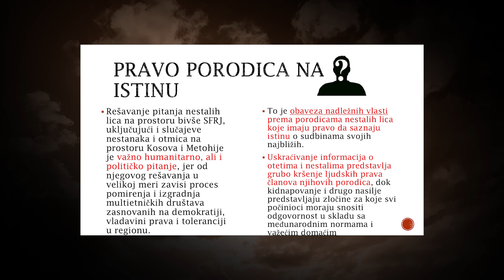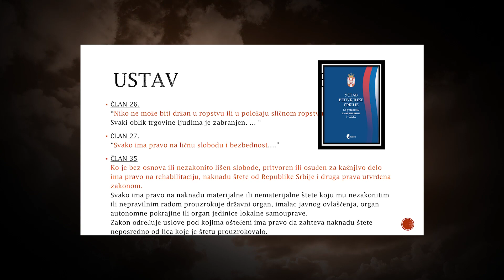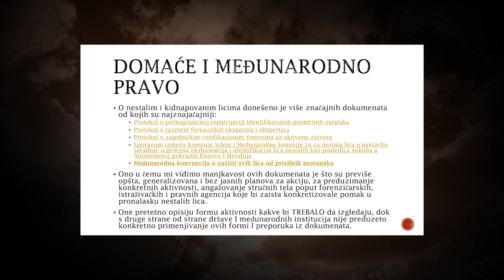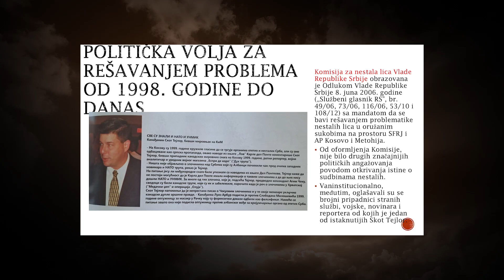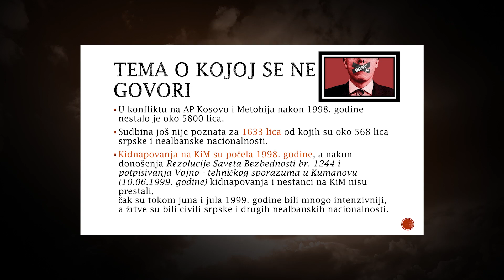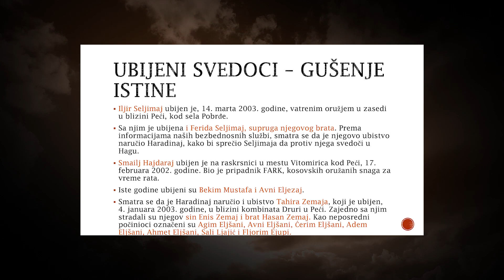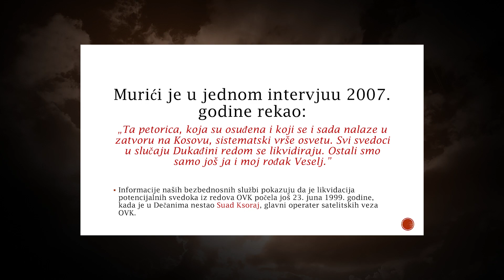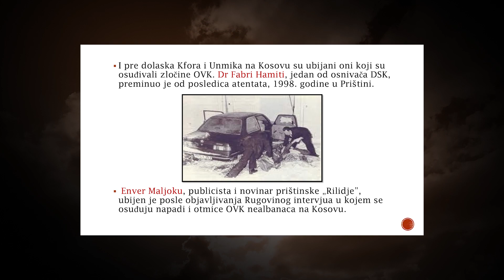Dragana AĐANČIĆ_Pravo porodica na istinu -10. 12. 2022.